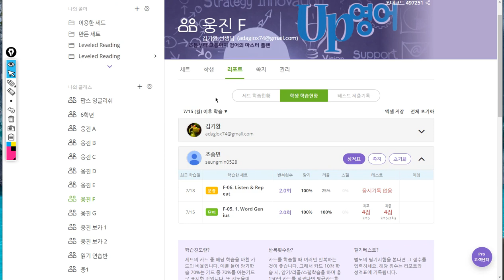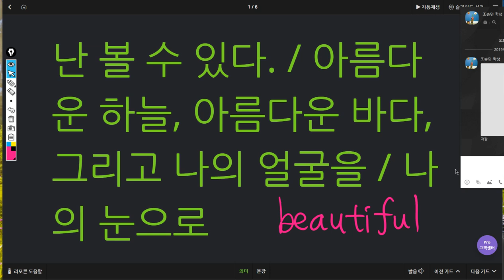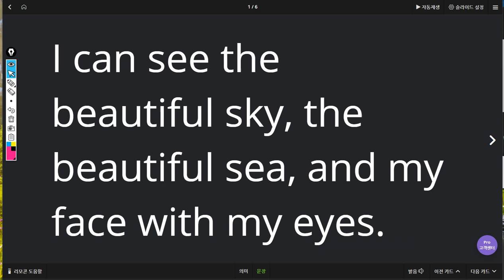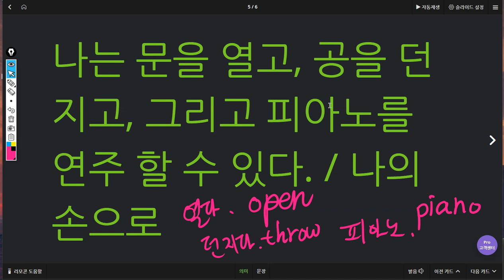조승민 2019 07 23 일대일